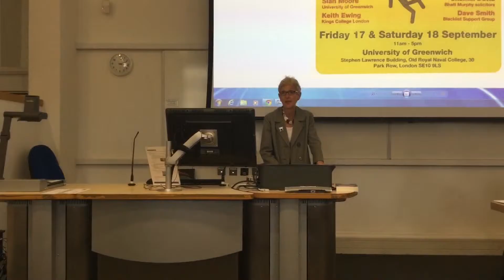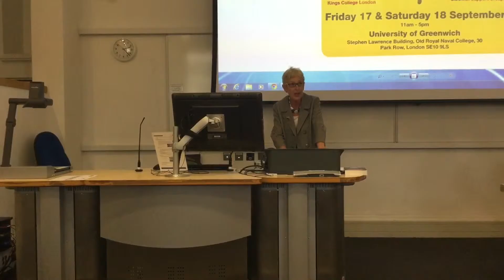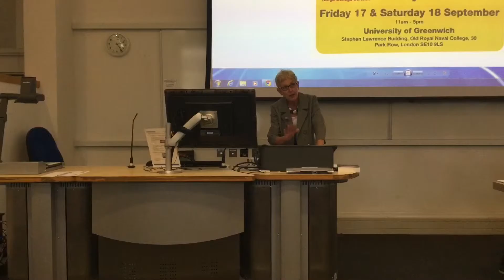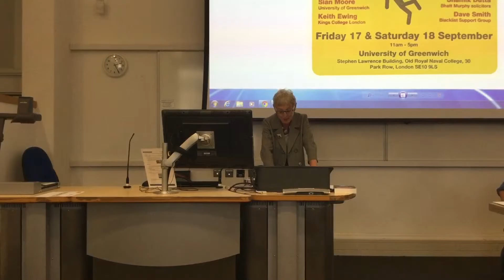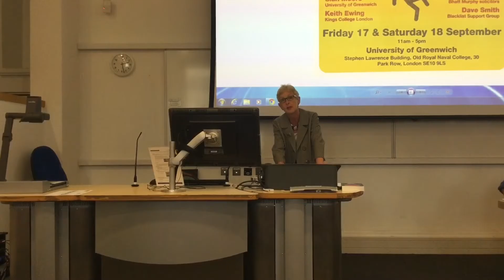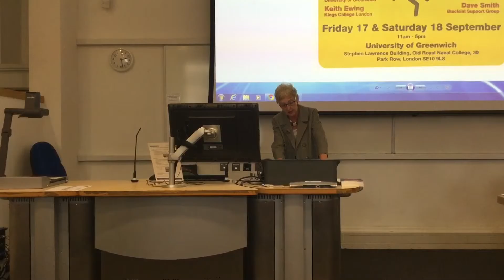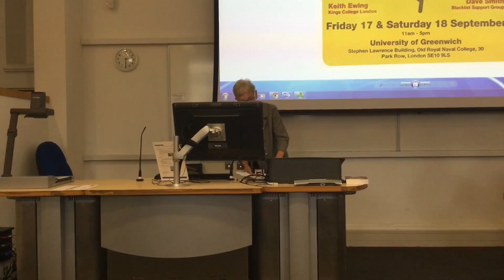Gail Cartmail talks about surveillance and blacklisting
17 September 2016. Gail Cartmail is Assistant General Secretary of Unite the Union and was speaking at the conference 'Blacklisting, Bullying and Blowing the Whistle' (University of Greenwich).